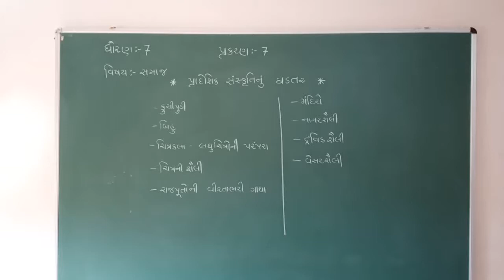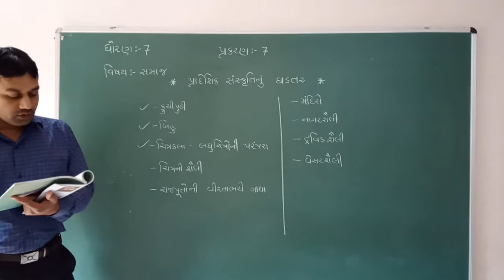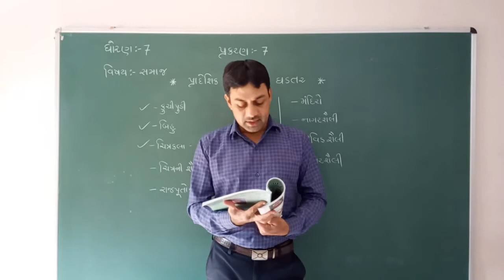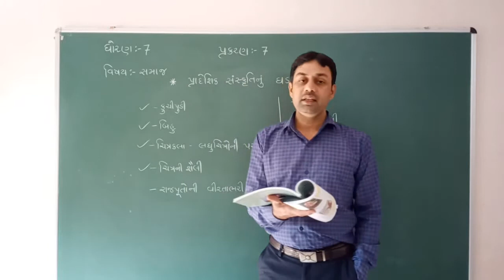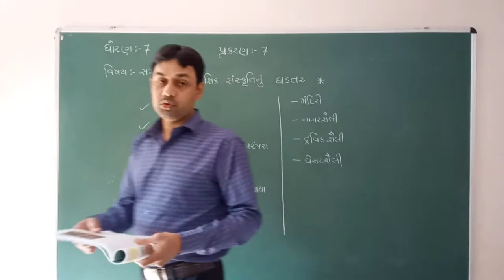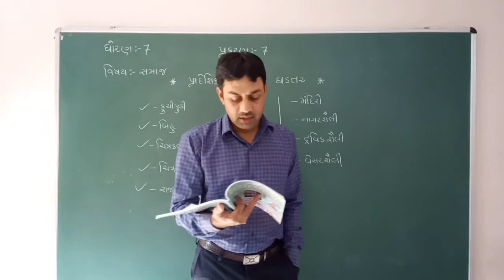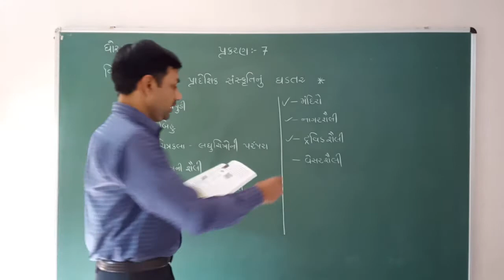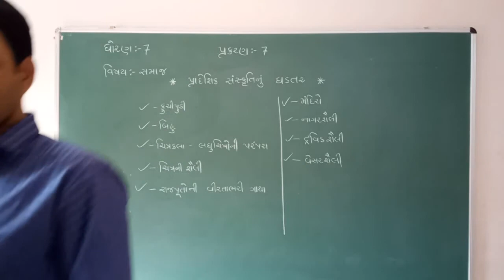STD 7 || સમાજ || CH 7 || PART 4